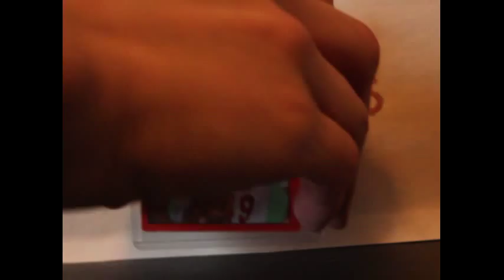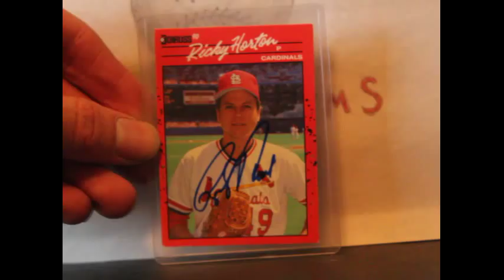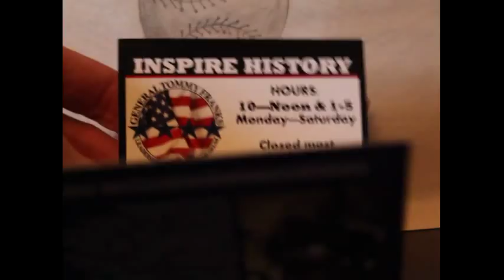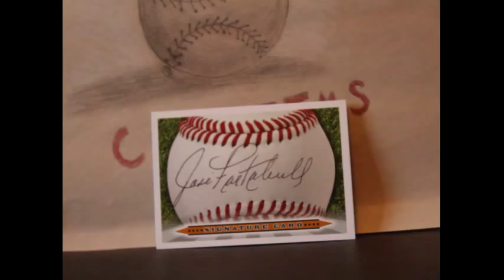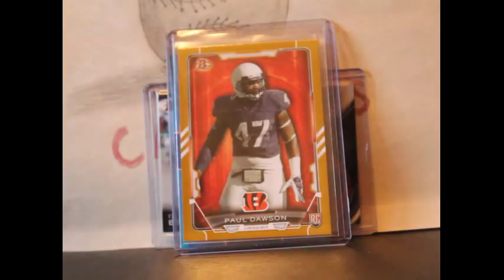TTM Autograph Mail Day Episode #92 And Cards From My First Box Break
Thanks for doing the break bellringacards! Go give him a sub.